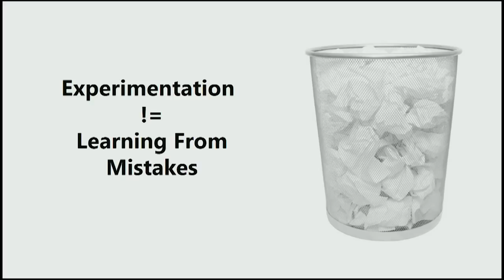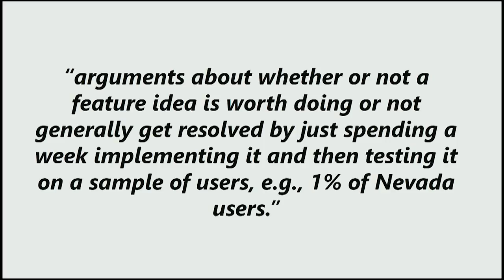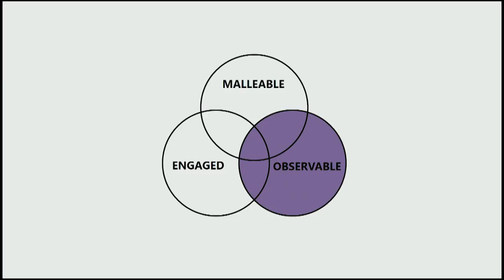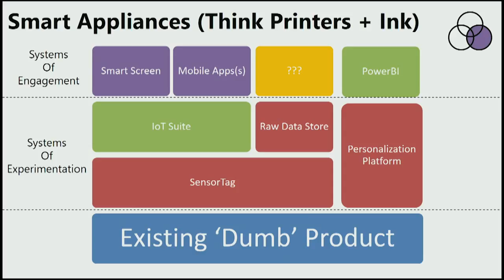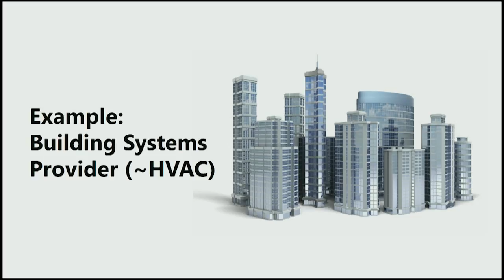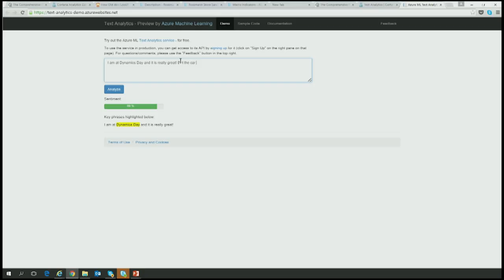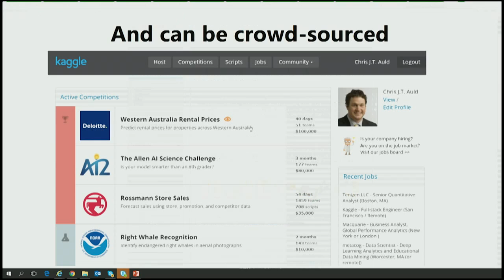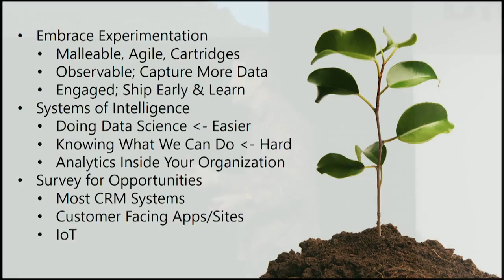Dynamics Day 2015: Systems of intelligence in action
Dynamics Day 2015 Systems of Intelligence in Action: using the cloud, the Internet of Things and machine learning to drive better outcomes for businesses and their customers - Chris Auld (Intergen CTO).